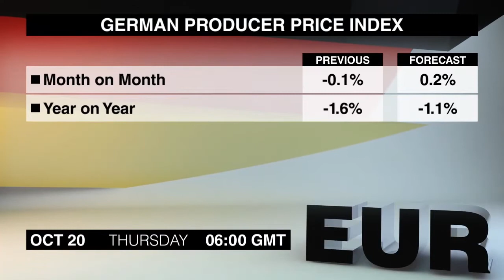Calendario económico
El jueves trae una declaración del BCE. Vamos a ver este calendario económico para saber más.
El Índice de Precios al Productor alemán de septiembre saldrá a las 6 am. El índice cayó en agosto tras una caída de los precios de energía.
La Balanza comercial suiza de septiembre saldrá al mismo equipo. El superávit comercial continuó creciendo en agosto porque las exportaciones cayeron menos que las importaciones.
Las ventas minoristas del Reino Unido de septiembre saldrán a las 8:30. Las ventas aumentaron en agosto, tras un fuerte aumento de 1,9% el mes anterior.
La declaración de política monetaria del BCE saldrá a las 11:45, no dejen de sintonizar la rueda de prensa 45 minutos más tarde, ya que podremos ver los movimientos de la tasa. Hay muchos temas para discutir durante la conferencia; por ejemplo, existen rumores de que el BCE podrá iniciar su propia política de flexibilización cuantitativa
Las Peticiones de desempleo de EE.UU de octubre saldrán a las 12:30 PM. Las solicitudes iniciales quedaron sin cambios durante la semana que finalizó el 8 de octubre, mientras que las solicitudes continuas cayeron 16 mil la primera semana de octubre.
El Índice Manufacturero de la Fed de Filadelfia de octubre saldrá a esa misma hora. El índice aumentó en septiembre, alcanzando su nivel más alto en más de un año.
Dos comunicados de prensa sobre la economía de EE.UU de septiembre saldrán a las 2 y las Venta de Casas Existentes es uno. Las ventas cayeron en los últimos 2 meses.
El Índice Principal también aumentó ligeramente en agosto, revirtiendo parcialmente un aumento de 5% el mes anterior.
Soy Celeste Skinner y vieron el calendario económico para el jueves, 20 de octubre. Volveremos con los comunicados de prensa más importantes para el viernes. Adiós.